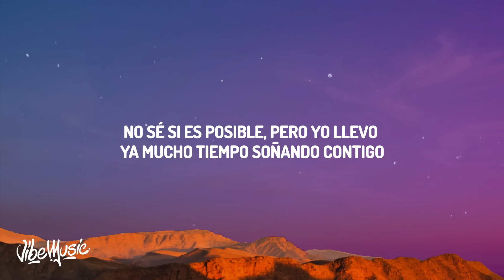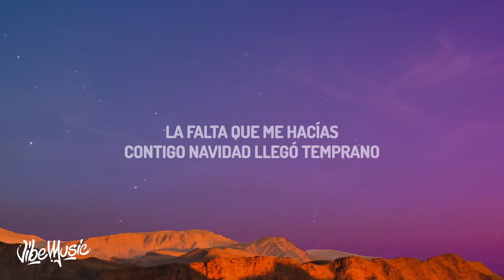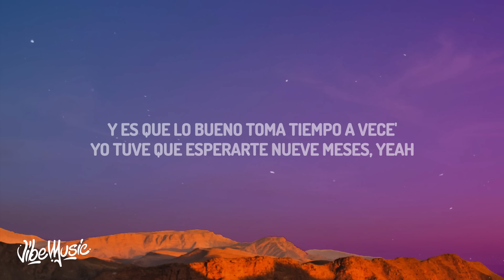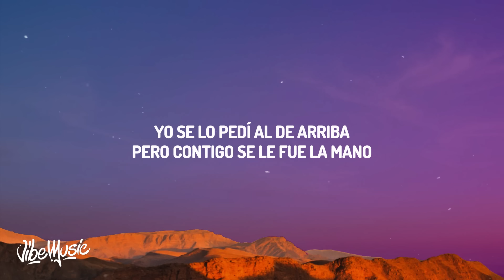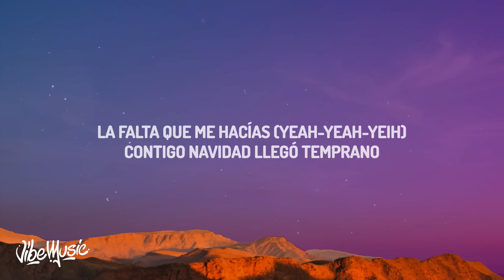Camilo, Evaluna Montaner - Índigo (Letra/Lyrics)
♫ Camilo, Evaluna Montaner - Índigo

(Letra/Lyrics}:
[Verso 1: Camilo & Evaluna Montaner, Camilo]
¿Cómo puede ser que uno sueñe con alguien que ni siquiera ha conocido?
No sé si es posible, pero yo llevo ya mucho tiempo soñando contigo
Y cuando la historia parecía completa
Le diste una vuelta de 360°
Tú eres el cincuenta de mi cincuenta
Y ahora todo huele y sabe mejor

[Coro: Camilo & Evaluna Montaner, Ambos]
Porque llegó a mi vida
El amor de mi vida
Yo se lo pedí al de arriba
Pero contigo se le fue la mano
Y qué buena suertе la mía
Gané sin jugar la lotería
La falta que me hacías
Contigo Navidad llеgó temprano

[Post-Coro: Camilo & Evaluna Montaner]
Y la-ra-la-la-la, la-la-ra
La-ra-ra-la, la-la-ra
La-ra-la-la, la-la-ra
La, la
[Verso 2: Camilo & Evaluna Montaner]
Si pienso que vienes, tiemblo como un flan
Para hacer contigo ya tengo mil plans
Pedacito mío, mi café con pan
Soy el presidente de tu club de fans
Contigo ya no hay martes 13
Prepara el cachete pa' que te lo bese
Y es que lo bueno toma tiempo a vece'
Yo tuve que esperarte nueve meses, yeah

[Puente: Camilo & Evaluna Montaner]
Quiero tenerte muy cerca de mí
Pegados como con pegante
Voy a comprarte unas gafas de sol
Porque el futuro se ve brillante

Y qué buena suerte la mía
Gané sin jugar la lotería (Qué buena suerte)
Contigo Navidad llegó temprano
Porque llegó a mi vida (Buena suerte)
El amor de mi vida (El amor)
Y qué buena suerte la mía (Qué buena suerte)
La falta que me hacías (Yeah-yeah-yeih)
[Post-Coro: Camilo & Evaluna Montaner, Camilo]
Y la-ra-la-la-la, la-la-ra
La-ra-ra, la-la-ra (La-ra)
La-ra-la-la-la, la-la-ra
La, la